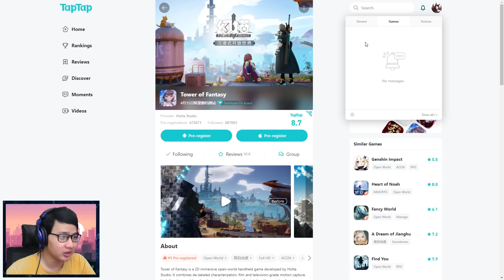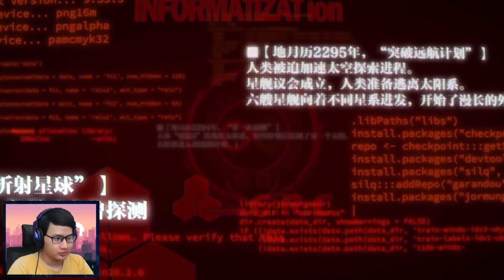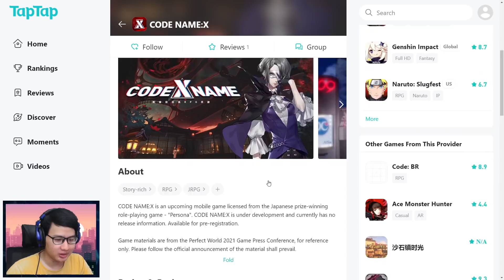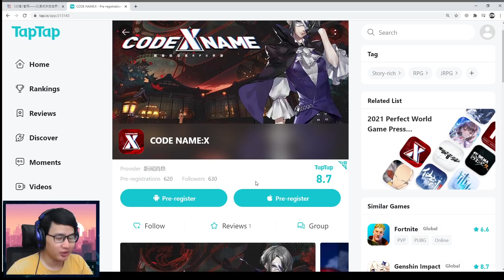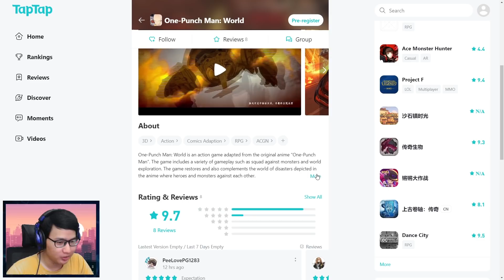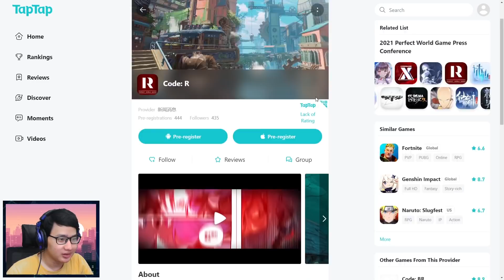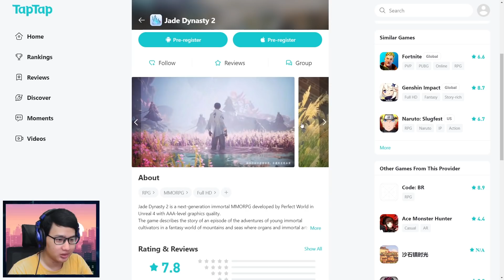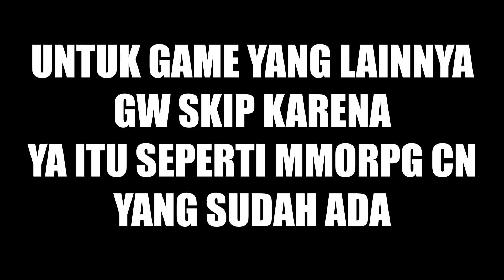Bersiap Untuk Tower of Fantasy! One Punch Man World & MMORPG Mobile Keren Lainnya!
Tower of Fantasy dan ada cukup banyak game keren yang akan di rilis oleh Perfect World Game. Sepertinya mereka sekarang sudah lebih serius untukl membuat game AAA di mobile.

Semuanya gw mute musiknya karena takut mengandung copyright ya.